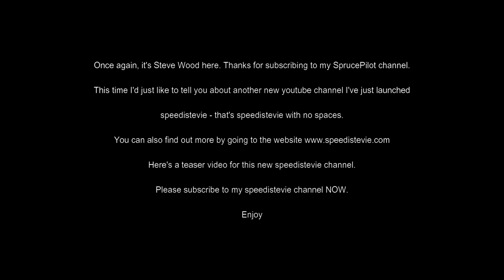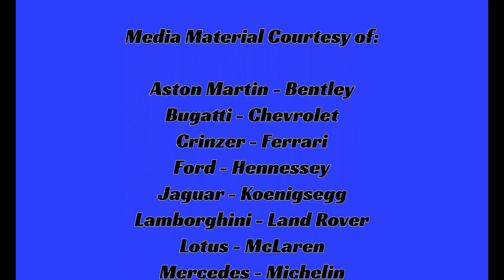speedistevie - New youtube Channel Launched - Please Subscribe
This is Steve Wood here, the guy behind the SprucePilot youtube channel.

Please support me and pass the word around amongst your friends.